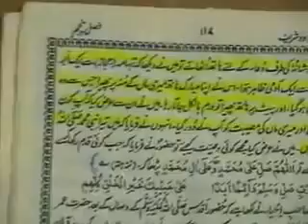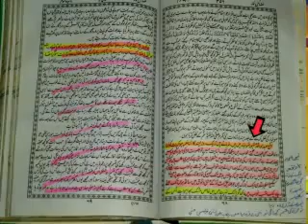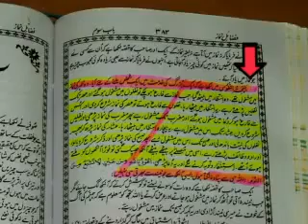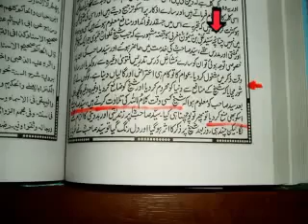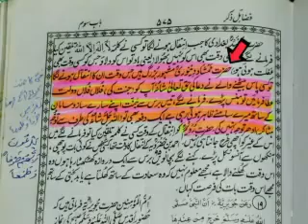Tableeghi Jammat Ka Operation Part 5 of 6 (By Sheikh Tauseef Ur Rehman).flv